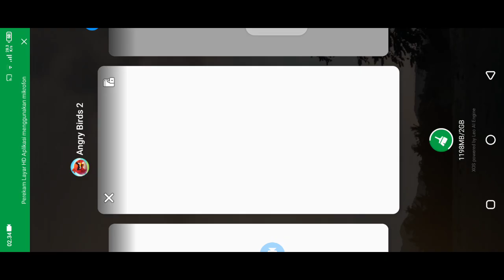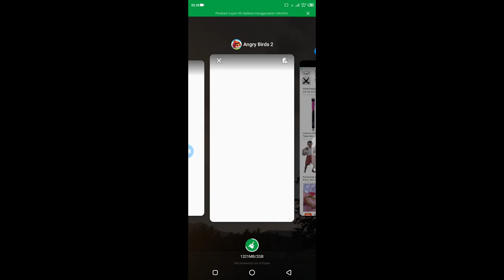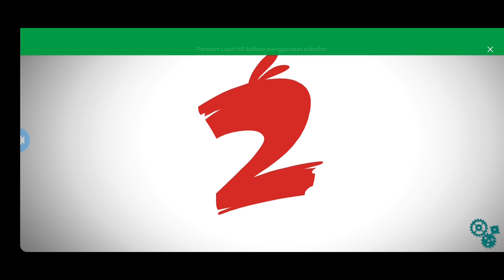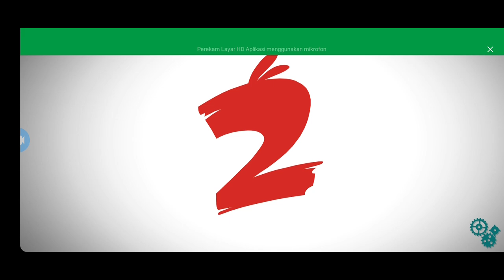Angry birds game seru ayo main bareng 😁